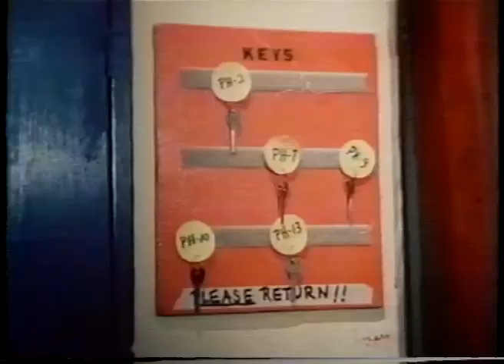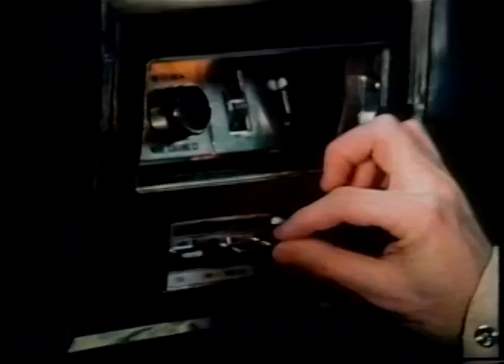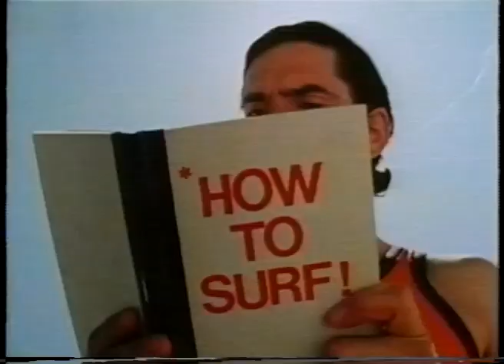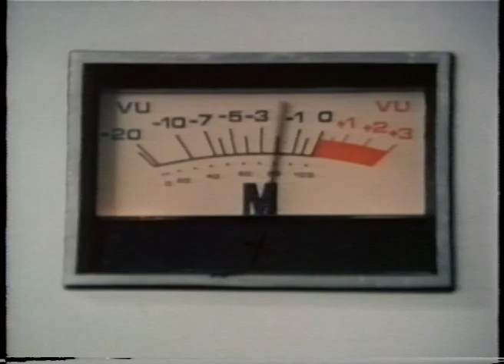Powerhouse PBS tv show - Life or Breath Act 1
Relaxation exercises taught at Powerhouse help save the life of Daoud, an ambassador's son who is kidnapped by terrorists.